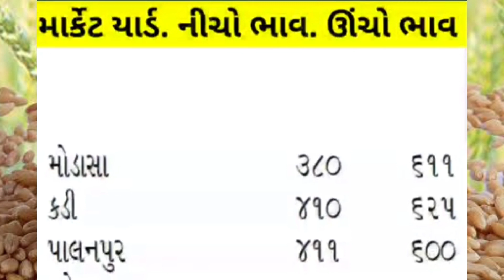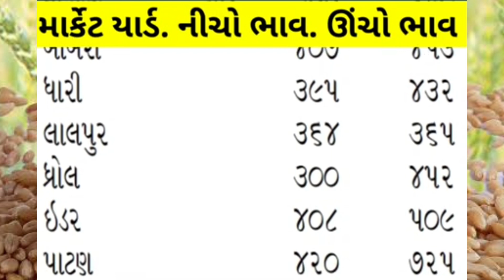ghau aaj na bajar bhav | આજના બજાર ભાવ ‎@kheduttanuj 16/04/2023 | live wheat trading in APMC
Khedut Tanuj

ghav na bhav |  live ઘઉં ના ભાવ ૨૦૨૩ | નવા ઘઉં ની હરાજી | live wheat trading in APMC

માર્ચ મહિના પછી કેવા રહશે ઘઉંના ભાવ | ઘઉંનો સર્વે | ghav ne bhav | Information about wheat Commodity

live cotton trading in vinchhiya APMC, 23 April 2023 ghau ઘઉં ની હરાજી

ghav na bhav | live ઘઉં ના ભાવ 2023

ઘઉં નો માર્કેટભાવ કેટલો રહેશે || ઘઉં ના ભાવ વધશે | ઘઉં બજાર ભાવ |ghau today market price

ઘઉં ટુકડા ના ભાવ | ઘઉં લોકવન ના ભાવ | ગોંડલ માર્કેટ યાર્ડ ના ભાવ

આજના ઘઉં ના ભાવ || ગોંડલ યાર્ડમાં ઘઉંના ભાવ || Gondal marketing yard | ઘઉં

bajar bhav
આજના ઘઉં ના ભાવ
ગોંડલ યાર્ડમાં ઘઉંના ભાવ
ઘઉં ના ભાવ,ઘઉં ના ભાવ આજના
ghau na bajar bhav
commodity trend
ghav na bhav
આજના તાજા ભાવ
ghau na bhav keva rahese
kapas na bhav today
ઘઉંના ભાવ
bajar bhav
cotton price today
ghav na bajar bhav
kapas bajar
ઘઉં
કપાસના ભાવ
ગોંડલ માર્કેટ યાર્ડ ના ભાવ
જસદણ માર્કેટ
બજારભાવ
બોટાદના કપાસના ભાવ
aaj na
aaj na kapas bhav
aaj na kapas na bhav
aeranda bajar bhav
bajar
ghau na bhav
ghau vecheva ke rakhva